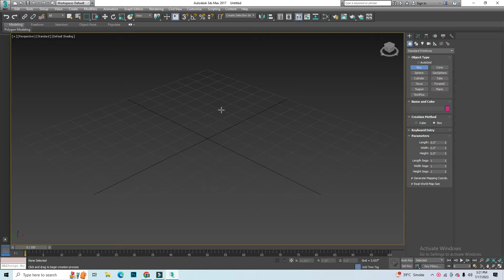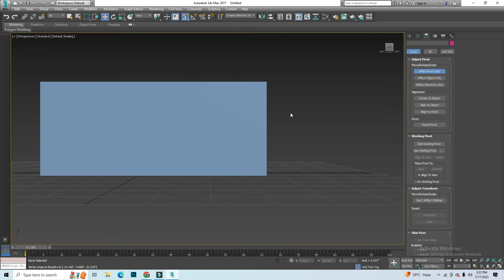how to reset gizmo in 3ds max || gizmo all settings in 3ds max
What is Move Gizmos & How can we use it in 3ds max?
It helps to displace our object in 3ds max we can change the existing location of our component.

What is Rotate Gizmos & How can we use it in 3ds Max?
With the help of this tool, we can change the angle of our component and change the direction of the object as well.